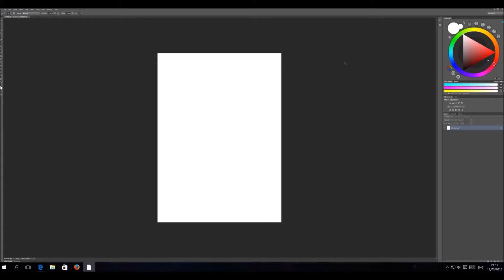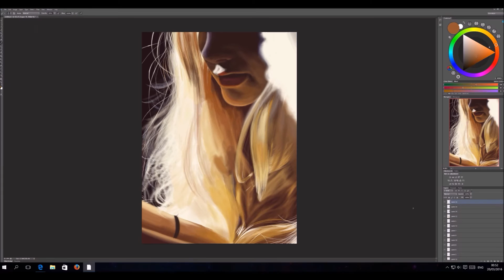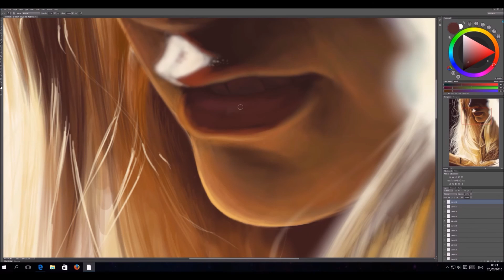Speed painting hair in the sun , digital art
photo study,blonde hair in the sunshine.